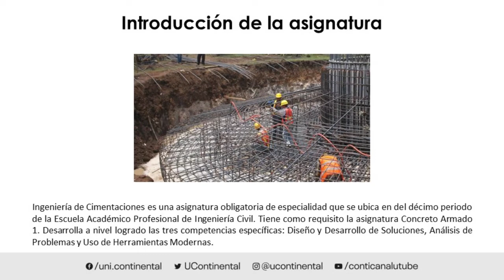Presentación de la asignatura: Ingeniería de Cimentaciones